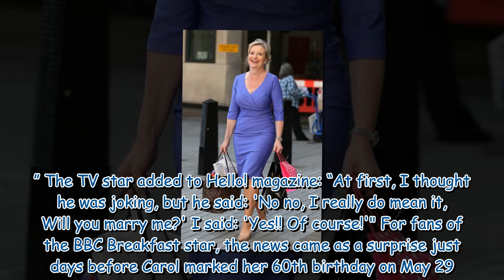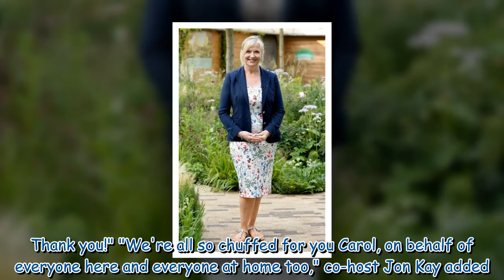BBC's Carol Kirkwood sets record straight on mystery fiancé as she spills proposal details